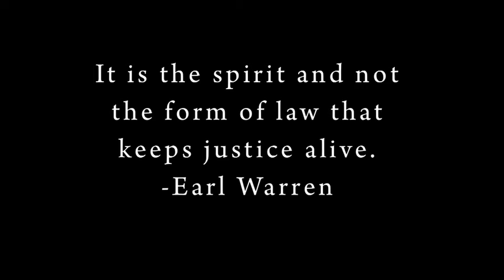Texas Bar Association PSA Entry (2011 Competition)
Directed By:
Ryan Nelson

Starring:
Vinay Kotamarti
Camille Driver
Larry Herrick
Brian Yen

Original Music by:
Ryan Nelson